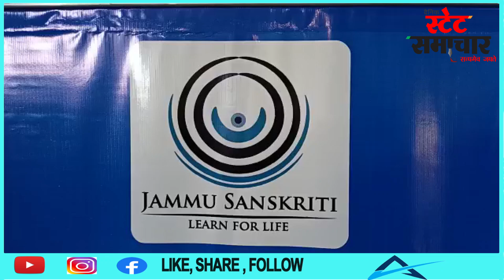Jammu Sanskriti School started Library on Wheels facility.